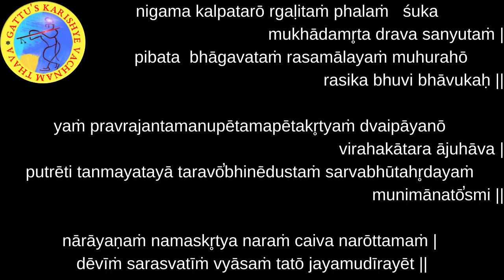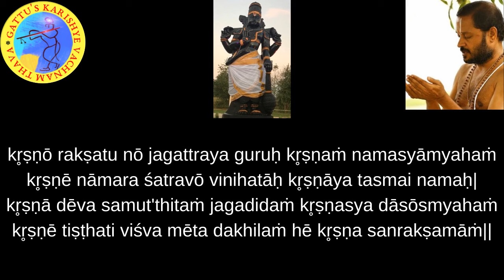700 Days Yagnam (2nd Round) Chapter-18 : Sloka-02 and Bhagavatam